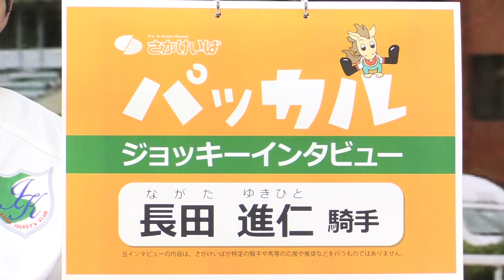【さがけいば】ジョッキーインタビュー長田 進仁騎手」（2019.10.18）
インタビュージョッキー：長田　進仁騎手
インタビュアー：青木理奈さん
収録日：2019年10月18日

※このインタビューの内容は、さがけいば（佐賀県競馬組合）が特定の馬等の応援や推奨等を行うものではありません。